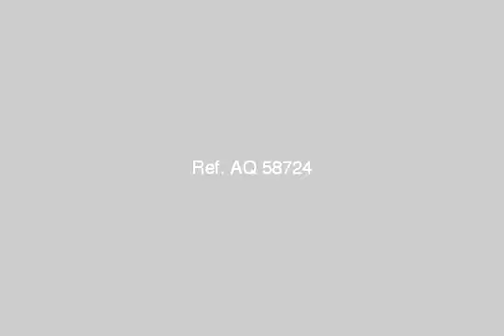land farm for sale in sharqia zagazig - mlseg.com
- العاشر من رمضان - Egypt Real Estate |    Sharqia / Zagazig |        Land For Sale     | FARM